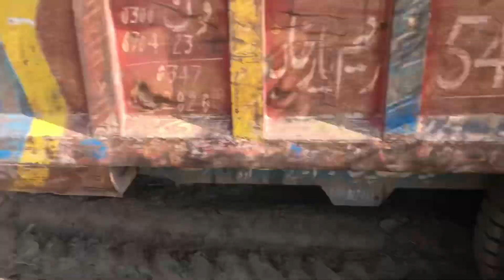Ajj backet waly tractor 🚜 ka hoa self khrab